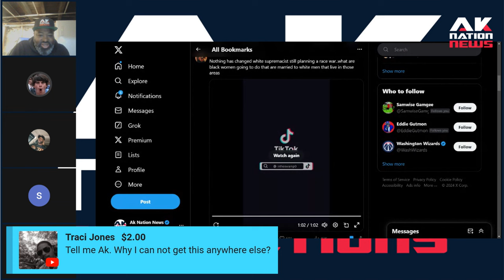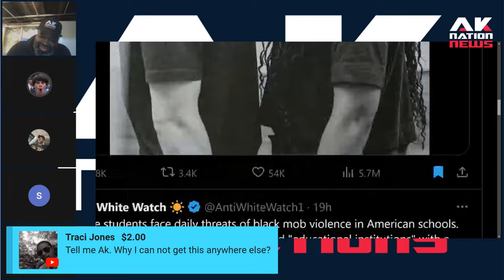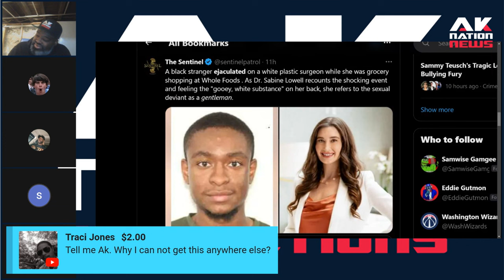New pic of Romeo & Juliet stars sparks outrage.